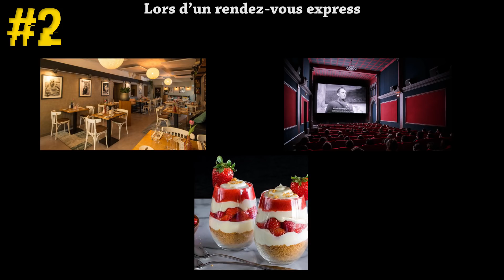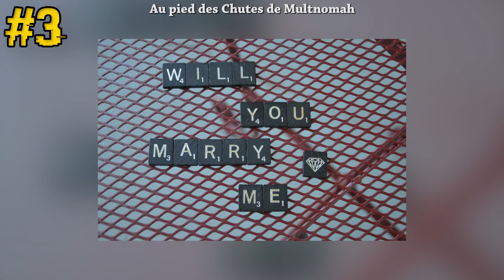Sa demande en mariage tourne au drame...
Toutes les femmes mariées se souviennent du jour où leur mari leur a demandé leur main. Mais pour certaines, ce jour était encore plus spécial ! Eh oui, certains hommes ont de l’imagination à revendre quand il s’agit de faire une demande en mariage. Entre celui qui a fait sa demande dans une fausse bande-annonce au cinéma et celui qui l’a cachée dans un Kinder surprise, nous allons en voir quelques-uns aujourd’hui.

Si vous lisez cette phrase, faites-le moi savoir en écrivant "Pâtes" en commentaire et en laissant un petit pouce bleu...